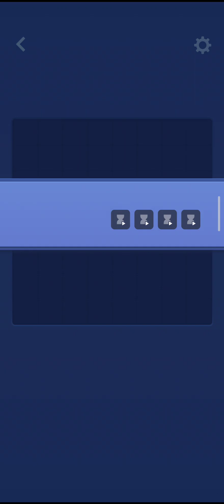new game watch this video subscribe to my channel